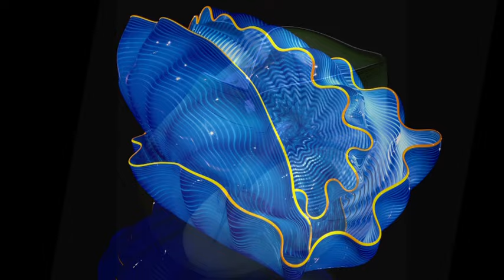Dale Chihuly: Playing with Fire